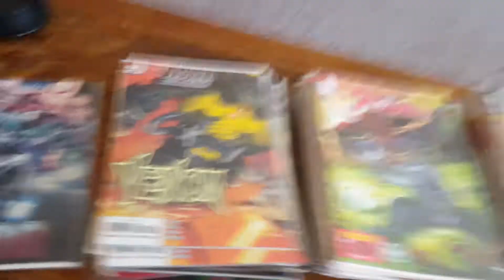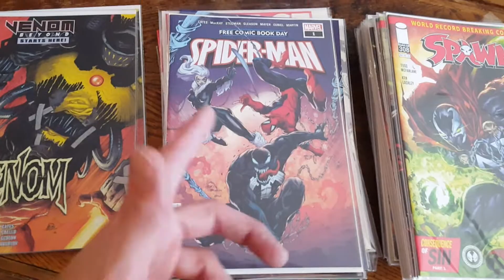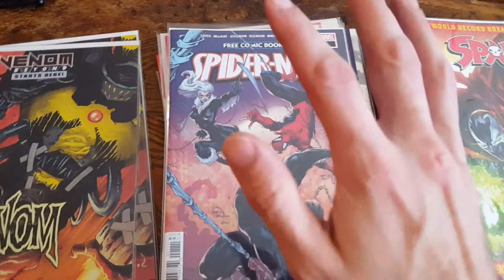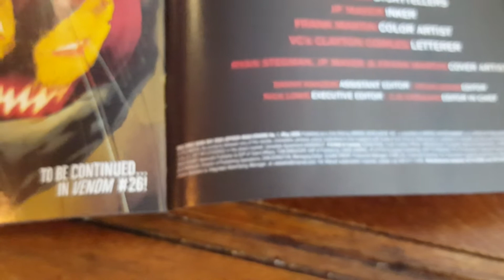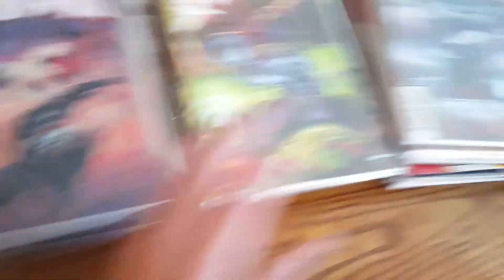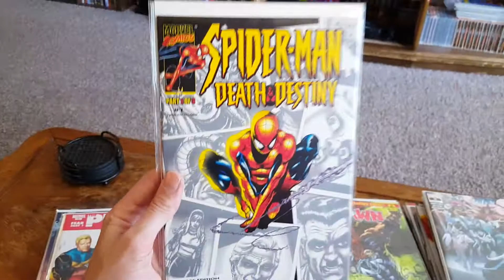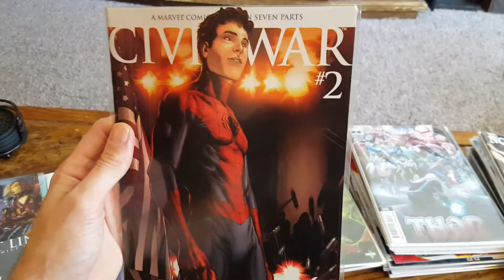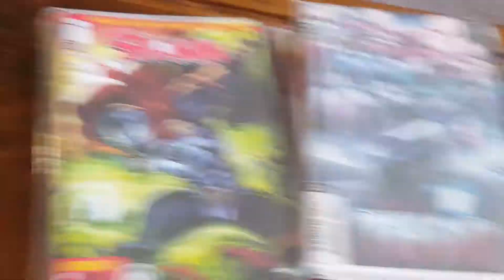NCBD July 2020 - Venom/Virus First Appearance Debate!!!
Some new comics but not many! Sorry for the rant, guys. Continued video to follow as soon as this one is posted. Thanks everyone for watching!

Feel free to check out my IG: @peterparkercomix where I SELL COMICS!!!

As always, geek irresponsibly.